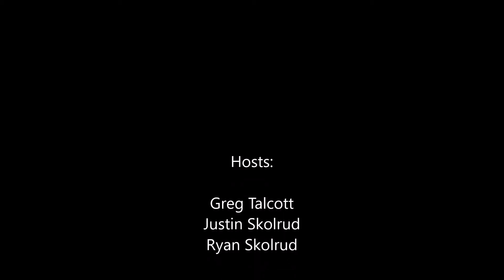Podcast Episode 77 Lots of Injuries, Under Drafted Players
The Trio is back to discuss the insane amount of injuries over the past two weeks, as well as discuss the guys they think aren't getting enough love in drafts up to this point.